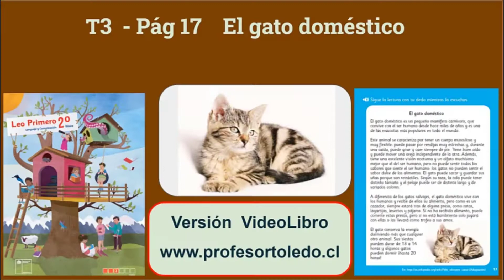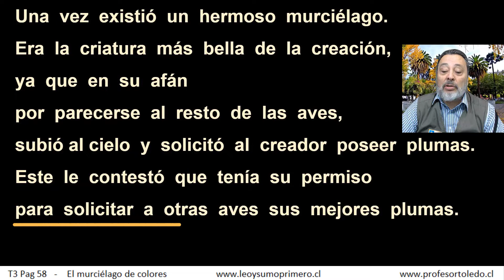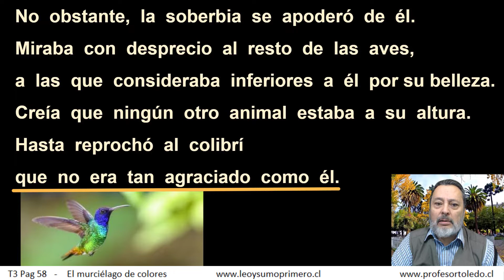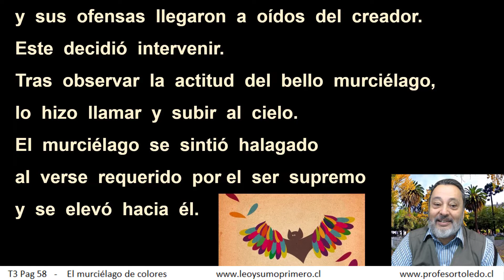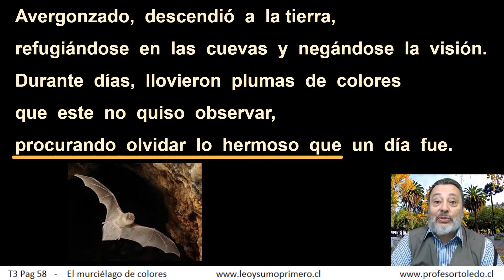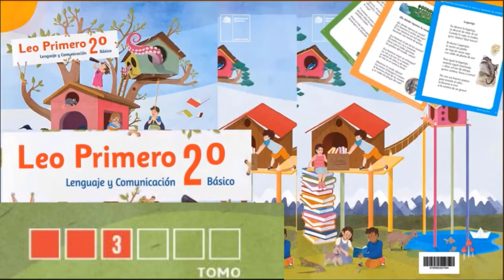T3 Pag 58 El Murcielago de Colores 02 Octubre 2020